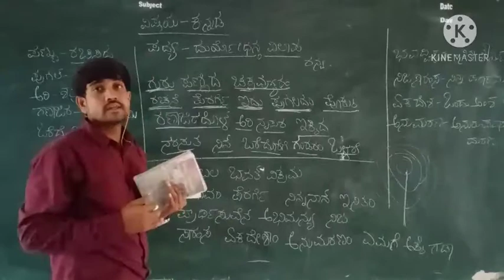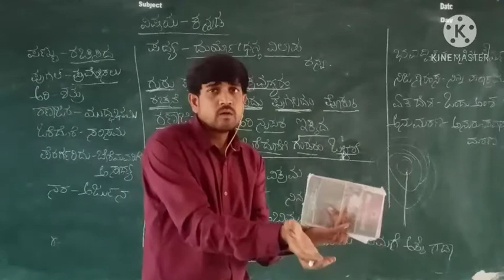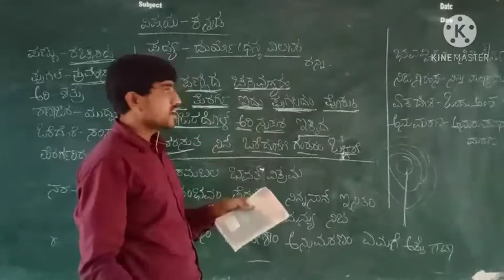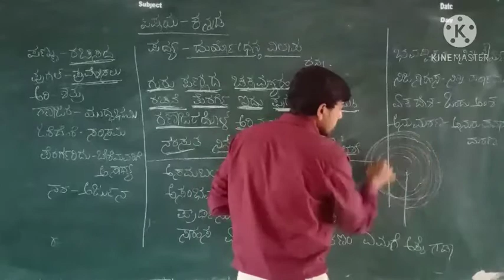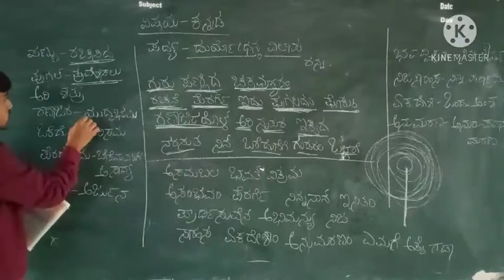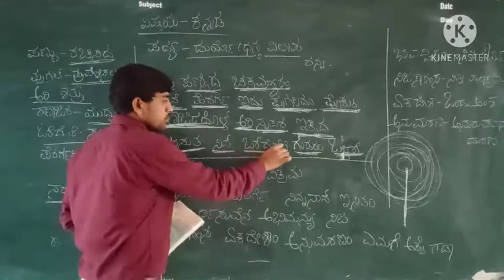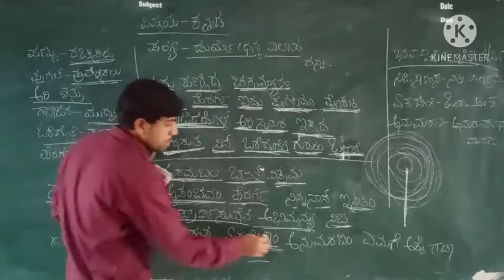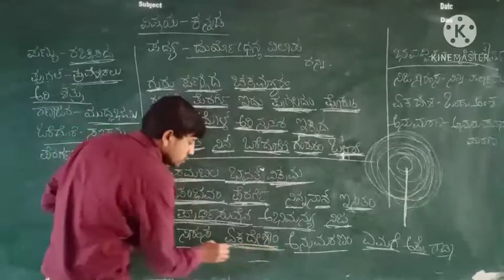ಕನ್ನಡ ಪ್ರಥಮ ಪಿಯುಸಿ, first PUC Kannada